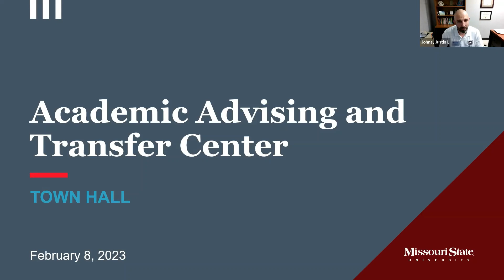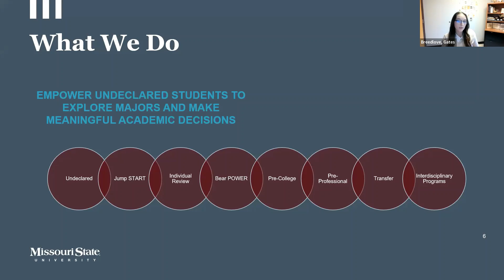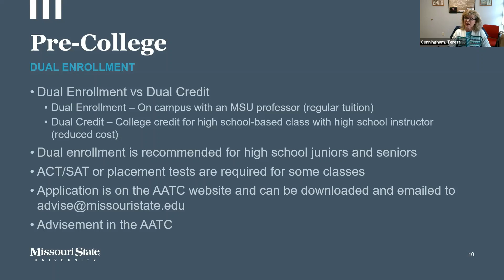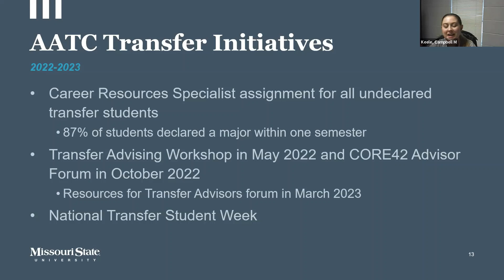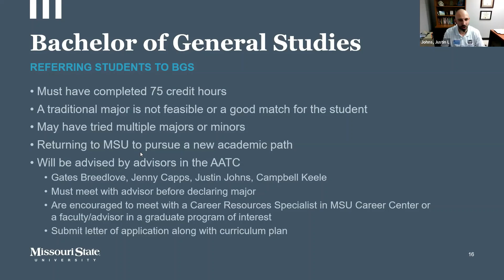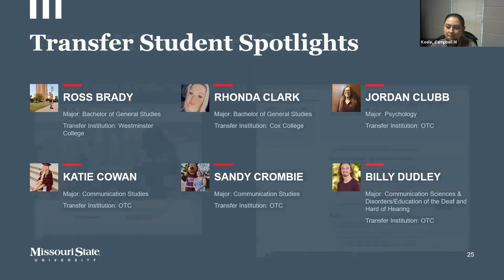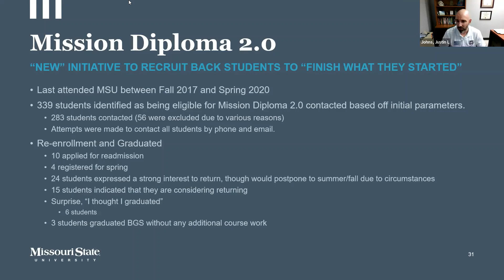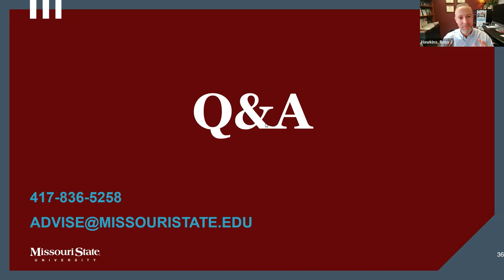Acad. Adv. Forum: Acad. Adv. & Tran. Cent. Town Hall-no longer viewable for master advisor credit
This forum will introduce our staff, new structure, the work we do, recent accomplishments, and what’s to come. Some of the topics include student populations we serve, advisor training and development, advising assessment and Mission Diploma 2.0. There will also be opening remarks from Zora Mulligan, Executive Vice President.